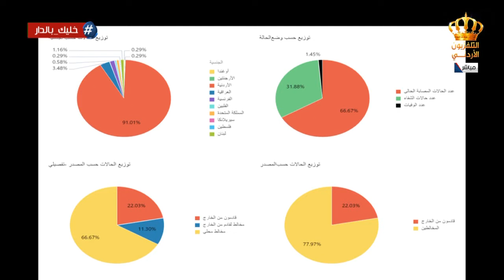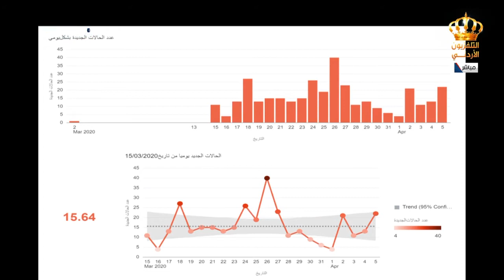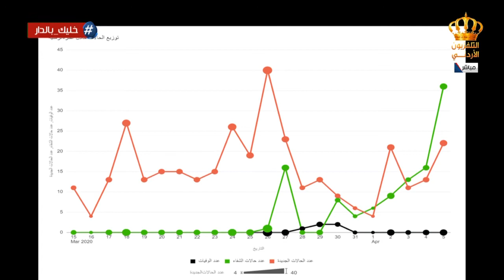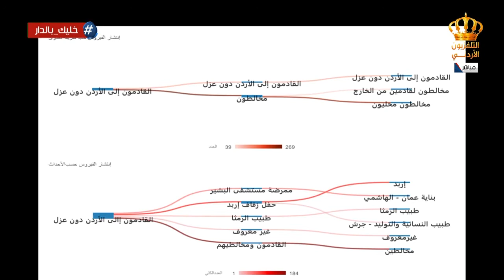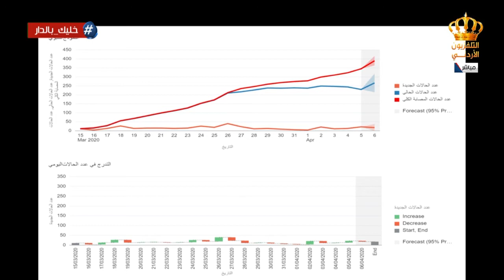يوم جديد | د.معتز الدبعي-علم البيانات الجامعة الأردنية.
لقاء د.معتز الدبعي-ضمن فقرات يوم جديد
تقديم : كاثي فراج وحازم رحاحلة.
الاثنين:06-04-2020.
سوشل ميديا : سطام الفايز
صفحة برنامج يوم جديد على الفيسبوك